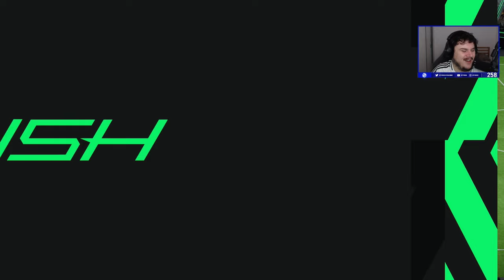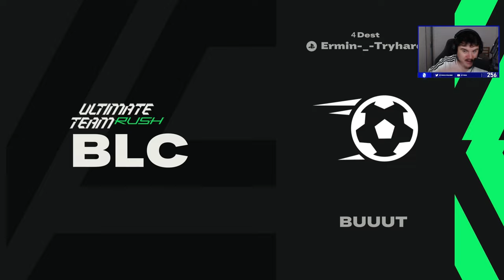FC25 : Découverte du mode RUSH ! (C'est une folie)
Découverte du nouveau mode Rush sur EA FC 25.

Live du 20 septembre 2024.